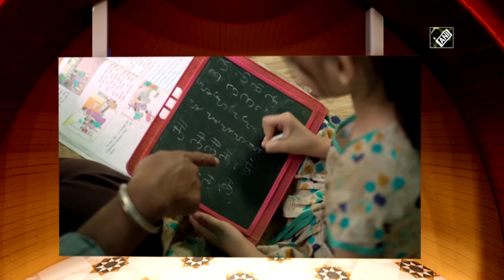PM Modi inaugurates ‘Iconic Week’ celebrations of Ministries of Finance and Corporate Affairs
New Delhi, June 6 (ANI): Prime Minister Narendra Modi attended the inaugural function of the ‘Iconic Week’ celebrations of the Ministries of Finance and Corporate Affairs at Vigyan Bhawan in Delhi on June 06. The Iconic Week is being celebrated as part of the ‘Azadi Ka Amrit Mahotsav’ (AKAM) from June 06 to June 11. (JA)